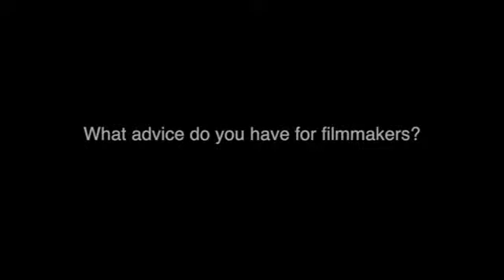What advice from the VFX point of view can be given? - VFX basicfilm - w Raymond McIntyre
What advice from the VFX point of view can be given
Advice for Filmmakers
basicfilm - POST w Raymond McIntyre ep.24